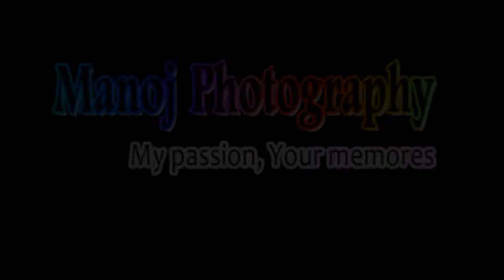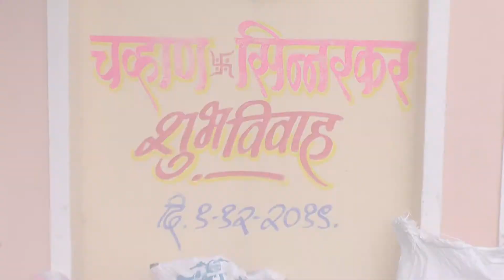Ashvini & Nishant Wedding